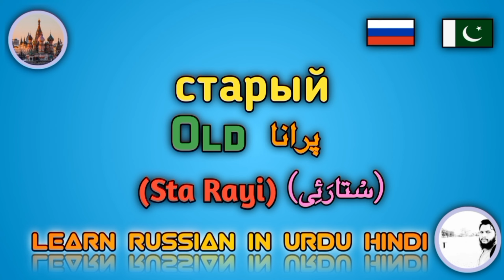50 Russian Adjectives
50 Russian Adjectives
Russian Adjectives
Most Commonly Used Adjectives in Russian language
in Russian language
in Russian
Russian
online Russian
Russian lesson

deacription
7 Ways to say Thank You in Russian
Ways to say Thank You in Russian
How to Say Thanks in Russian
How Many ways to say Thanks in Russian

Animal Names In russian
russian animal names
animals vocabulary in russian
How to say How Are you in Russian language
ways to say how are you in Russian
7 Ways to say how are you in Russian language
How To Greet in Russian
Russian language Greetings

learn russian in urdu hindi
learn russian
learn russian in hindi
learn russian in urdu
easy russian
fast russian
online russian
russian fluency
russian vocabulary
russian grammar
russian prefixes
russian surfixes
russian conjugations
russian phrases
russian beginners course
befluent in russian language
how to learn russian
how to learn russian pronounciation
russian classes
russian course
russian online learning

Russian language,

russian course,

russian lessons,

russian lesson 1,

russian from scratch,

russian basics,

russian writing,

russian grammar,

уроки русского языка,

русский язык для начинающих,

курс рки,

zero to fluency,

russian from zero to fluency,

russian language spoken,

learn russian,

idioma ruso,

lingua russa,

rus dili,
5 Ways to Ask For Help in Russian language
 how to ask for help in Russian language
how many way  to ask for help in Russian language
Phrases About How to ask for help in Russian language
phrases for asking help in Russian
russische sprache,

5 Ways to Ask For Help in Russian
How to Say Help me in Russian
How to Ask For Help In Russian

@russianpod101 @BeFluentinRussian @BoostYourRussian @Russianlanguage @LiveRussian @ParamservantofAllah @weeklyrussian @NatashaspeaksRussian @yesitsrussian1425 @RussianLearnsYou @learnrussianorg @DenisFedorov @Alfia @LearnRussia @LearnRussianLanguage @LearnRussianTV @LearnRussian10 @LearnRussianHindi123 @learnrussianinurduhindi @LearnRussianin1minute @LearnEasilyRussian @RussianLanguageGuide @Russian Language for Life and Work @Russianlanguage4arab

how to say wake me up
Morning Routine Vocabulary in Russian language
Wake Up in Russian language
wake me up in Russian language